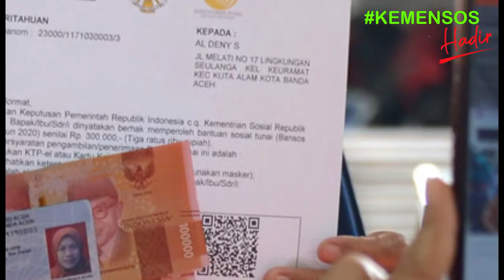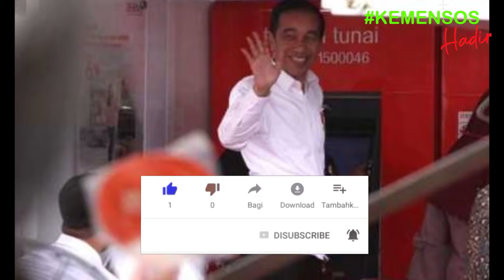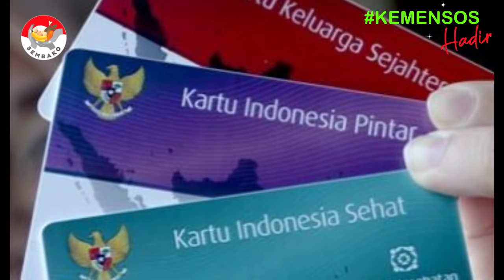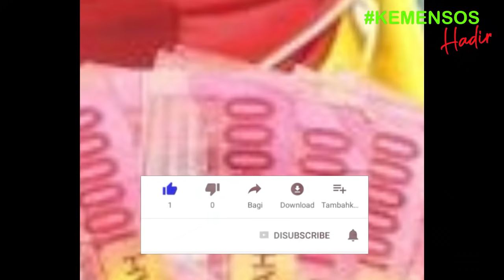Ada Apa tgl 5 Mei 2021 bagi kpm pkh kejutan akhir bulan april 2021 bagi kpm bst info pkh april 2021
dan bantuan sosial tunai atau bst se Indonesia yang  terputus secara sepihak sebagai kpm bpnt dan pkh atau bst tidak dapat lagi mencairkan Dana Bansosnya di awal tahun ini, tepatnya pada Bulan Januari 2021.
Cara cek Kartu Indonesia Pintar atau KIP menggunakan hp, laptop, komputer dengan internet. cukup mudah bisa dilakukan dari mana saja tanpa harus pergi ke bank atau menanyakan ke sekolah. kartu indonesia pintar merupakan produk dari program pip atau program indonesia pintar yang dilakukan oleh kementrian pendidikan dan kebudayaan agar anak tidak mampu dapat melanjutkan sekolah baik sd smp atau sma dan smk. Program Indonesia Pintar (PIP) melalui Kartu Indonesia Pintar (KIP) adalah
pemberian bantuan tunai pendidikan kepada anak usia sekolah (usia 6 - 21 tahun) yang berasal dari keluarga miskin, rentan miskin: pemilik Kartu Keluarga Sejahtera (KKS),
peserta Program Keluarga Harapan (PKH), yatim piatu, penyandang disabilitas,
korban bencana alam/musibah. PIP merupakan bagian dari penyempurnaan program Bantuan Siswa Miskin (BSM). Peserta didik pemegang KIP;Peserta didik dari keluarga miskin/rentan miskin dengan pertimbangan khusus;Program Keluarga Harapan atau PKH adalah program pemberian bantuan sosial bersyarat kepada keluarga miskin. Pemerintah menetapkan mereka sebagai keluarga penerima manfaat PKH. Sejak PKH meluncur, keluarga yang masuk kategori miskin bisa menerima bantuan tunai dari pemerintah.
Pemerintah Provinsi DKI Jakarta bakal kembali menyalurkan bantuan sosial tunai atau bst senilai Rp300 ribu pada pekan kedua Maret 2021. Penyaluran itu menjadi tahap kedua pengiriman bst bagi masyarakat Ibu Kota terdampak pandemi Covid-19.